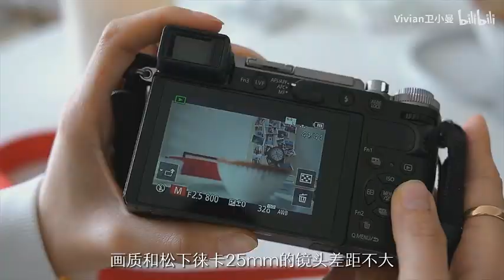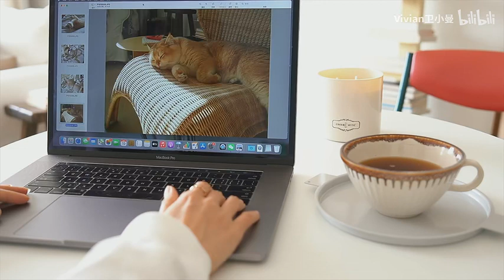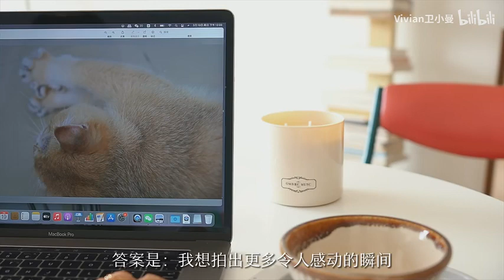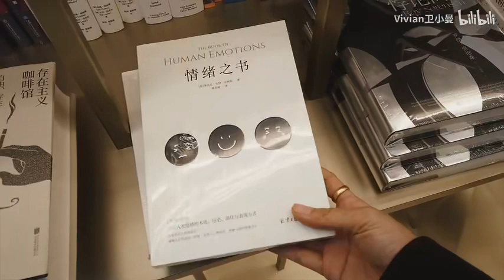治愈VLOG｜一份重要的生活决定｜新镜头开箱｜创意三明治｜港式砂锅牛腩｜周末阅读｜北京生活